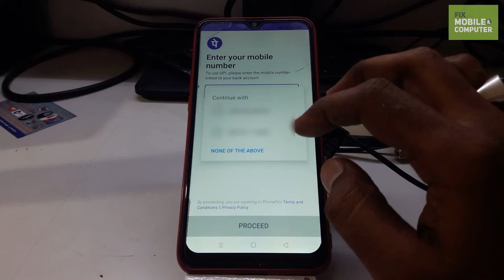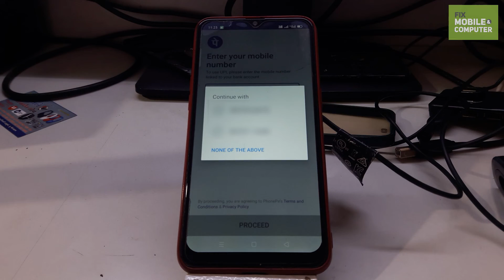How to Fix Google Pay & PhonePe System Integrity Compromised Issue | 2025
Encountering system integrity compromised errors on Google Pay or PhonePe? Don't worry, we've got you covered! In this video, we'll walk you through the step-by-step solution to resolve this frustrating issue. Follow these simple steps: Go to Settings, navigate to Privacy, then select Payment Protection, and finally, disable either GPay or PhonePe. With this straightforward fix, you'll regain control over your payment systems and get back to seamless transactions in no time. Watch now and say goodbye to system integrity compromised notifications!

Topic Covered:
1. gpay system integrity compromised
2. system integrity compromised
3. system integrity compromised realme
4. system integrity compromised
5. payment protection
6. google pay
7. system integrity compromised
8. system integrity compromised
9. please fix it before using payment apps
10. system integrity compromised oppo